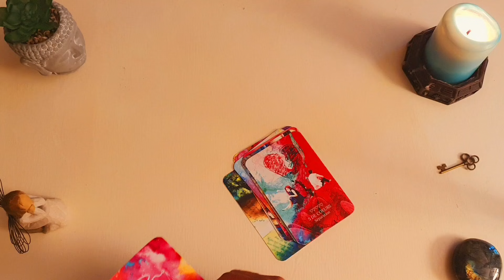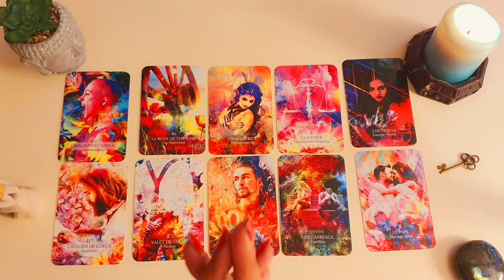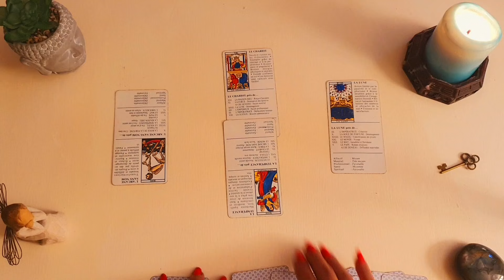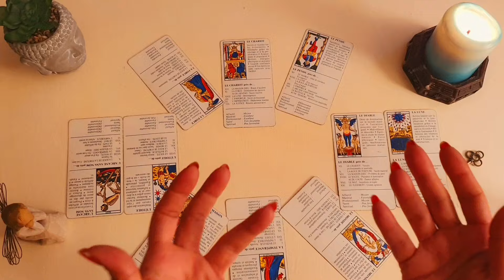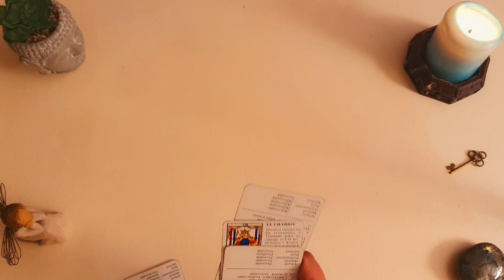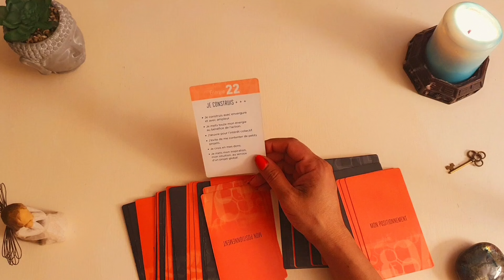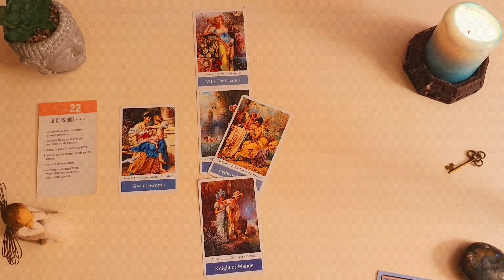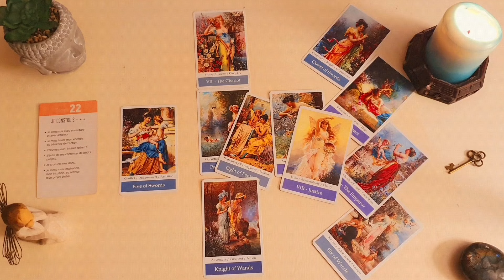باغچه احساسی، ببینید چه خبره ، فال احساسی بدون زمان